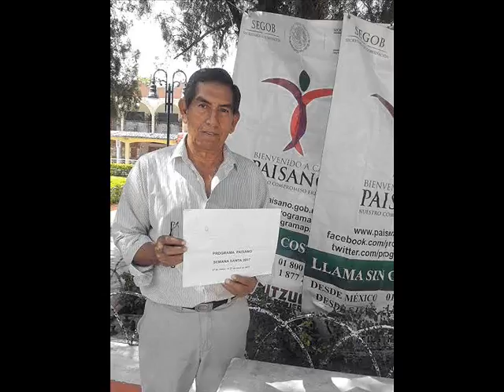Instalan Módulo de “Bienvenido Paisano”